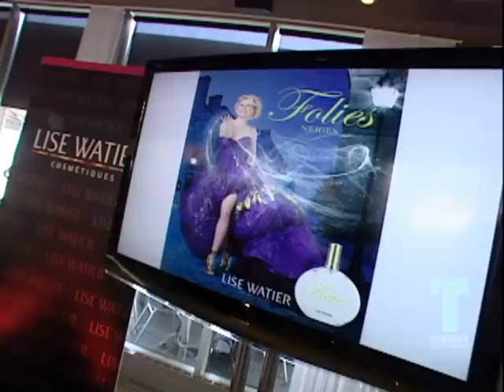FT: In Fashion - Leah Miller for Lise Watier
So You Think You Can Dance Canada host and Etalk correspondent Leah Miller has been chosen as a national beauty ambassador for Lise Watier cosmetics. Lisa Watier wasted no time putting the Gemini award-winner to work, casting her in their new ad campaign.